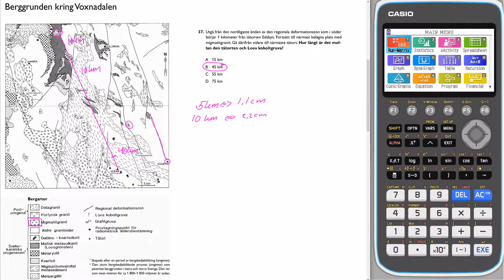Högskoleprovet Våren 2018 2018 04 14 provpass 4 Uppgift 37 v2